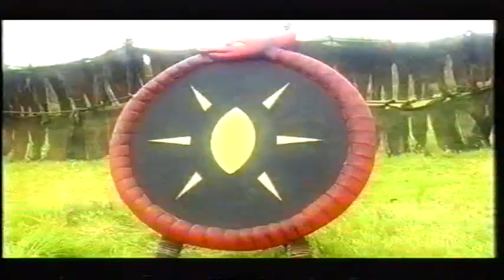CBBC - Raven Series 4 Final Week Day 1